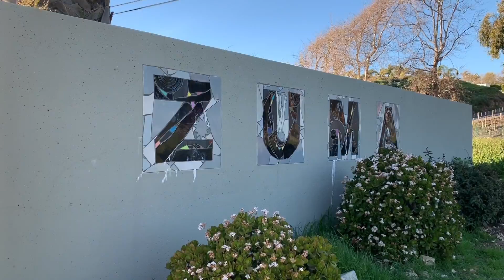#5 ZUMA & SUNSET Beachs California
California, Лос-Анджелес

В кадре:
Наталья Кошукова